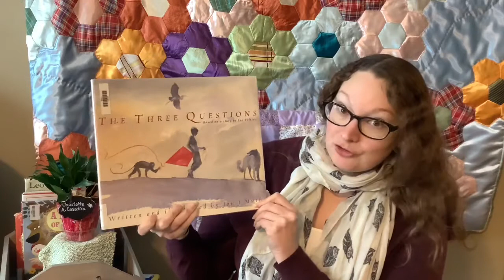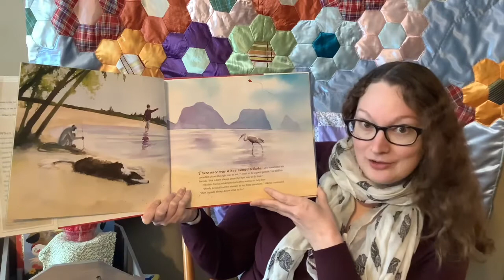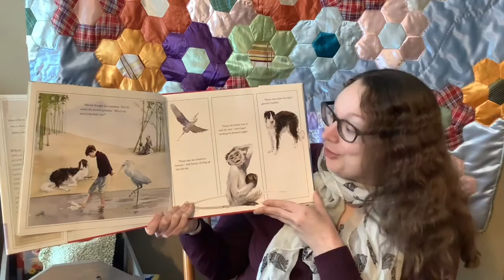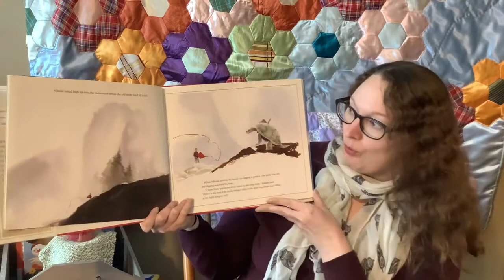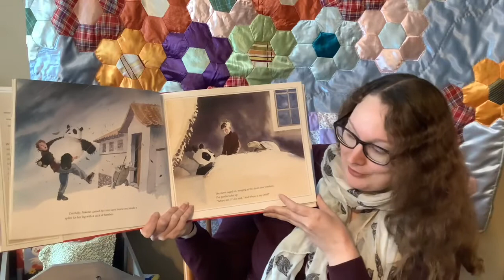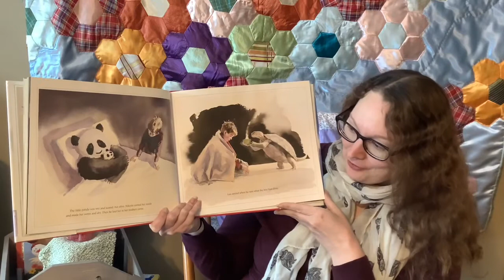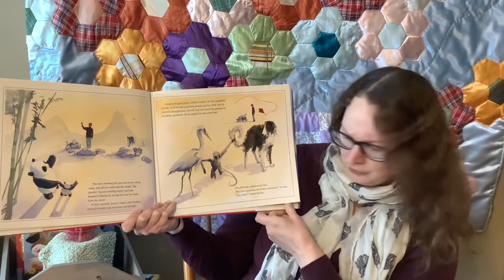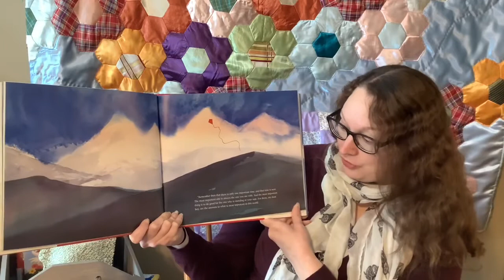The Three Questions by Jon J. Muth, Based on a Story by Leo Tolstoy